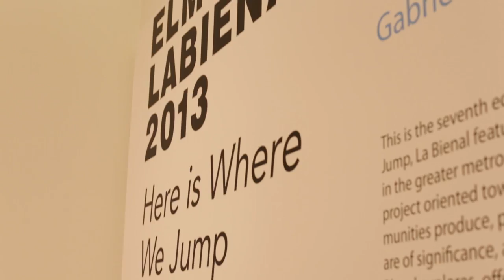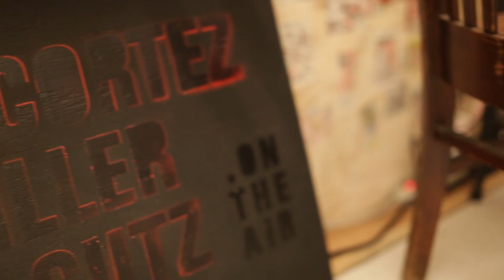Curadores: El Museo's La Bienal 2013 "Here is where we jump"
Los curadores detrás de la Bienal del Museo del Barrio 2013 "Here is where we jump" dan cuenta del trasfondo intelectual de la muestra.

Tenemos las palabras de los curadores Rocío Aranda-Alvarado, Raúl Zamudio y Chus Martinez.

Vemos de cerca las obras de Becky Franco y los resabios de la industria del billboard en su pincel, el acceso directo al taller de Gabriela Salazar y una nostálgica propuesta de Eric Ramos Guerrero.

¿Quieres ver que otras citas hemos tenido en el Museo del Barrio?